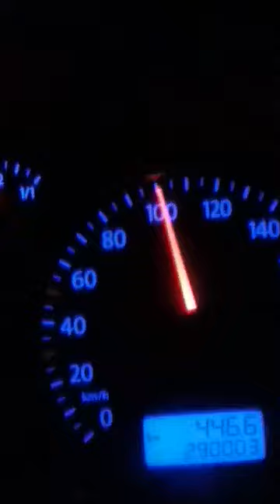Автобус валит сотку. Безопасность превыше всего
прислано анонимно